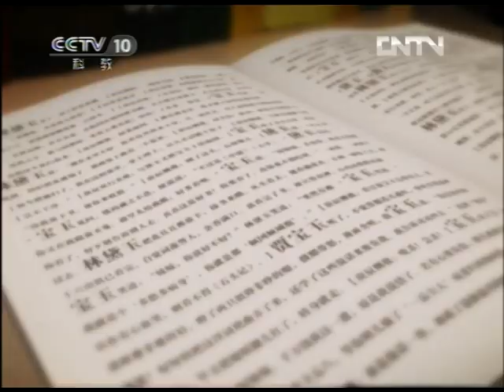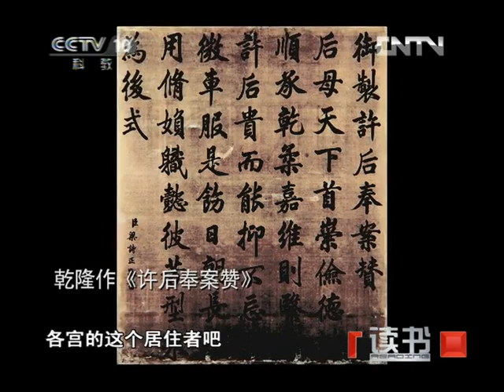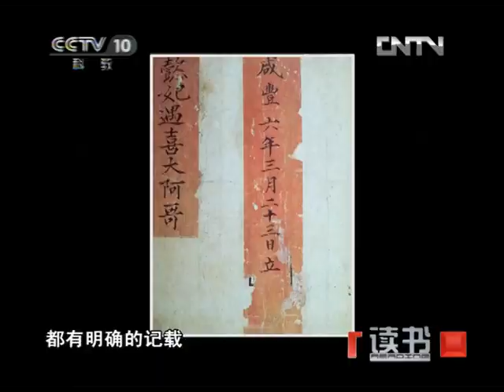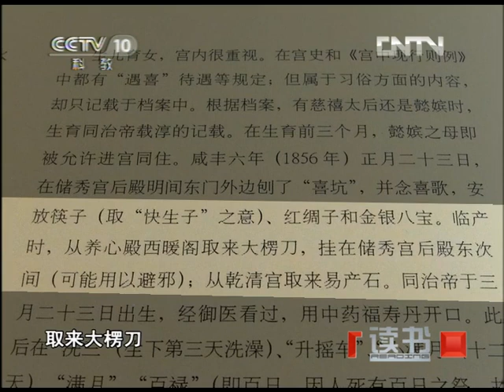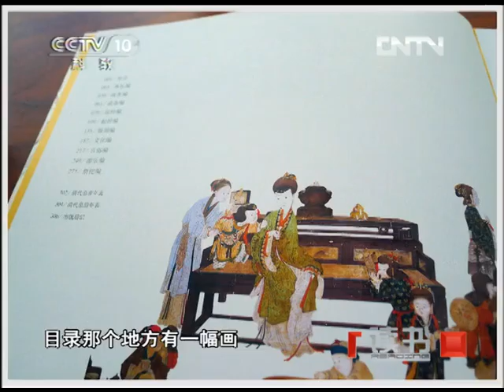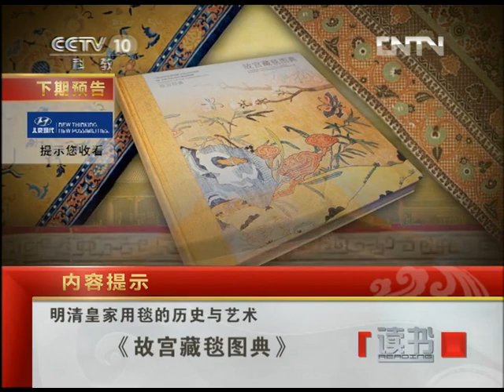秘！慈禧产子全过程，临产时用大楞刀，太医都给她上什么催产神器？【故宫·轶事】| 故宫600年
本期节目主要内容：
故宫巍峨的宫墙里隐藏着怎样的生活，那些后宫戏中，你死我活的斗争是真的吗？此次特邀故宫博物院专家苑洪琪、王子林与您分享故宫生活之《清宫生活图典》。